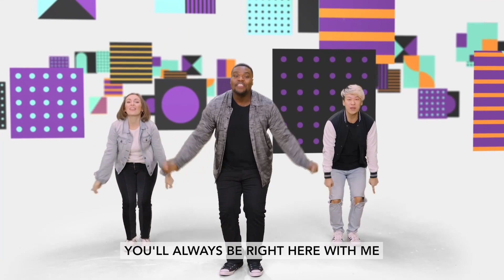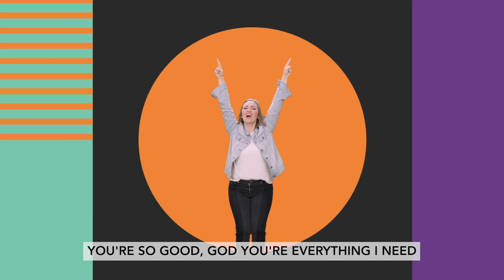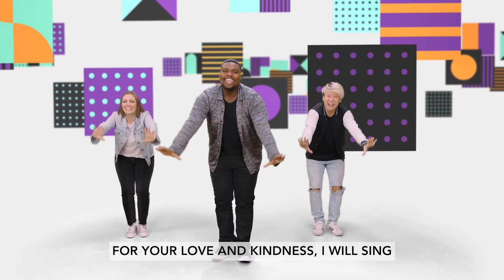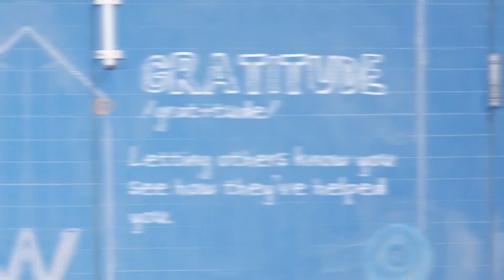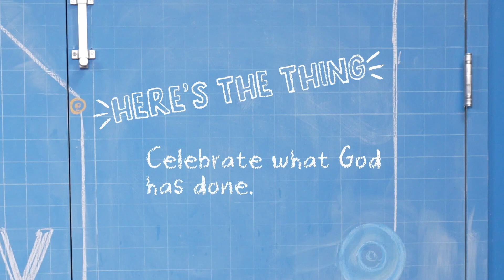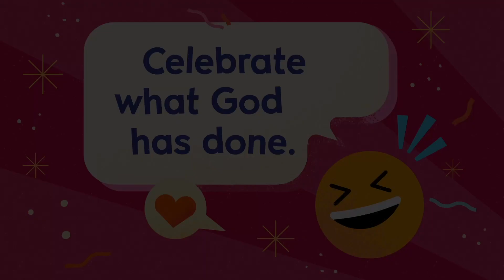"Shout Out" Kidstown at Home (K-3) November 12, 2023.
It is our second week of our November Kidstown at Home videos for our elementary kids in K-3rd grade! We are learning about "Gratitude."